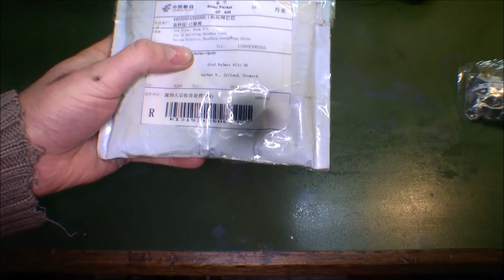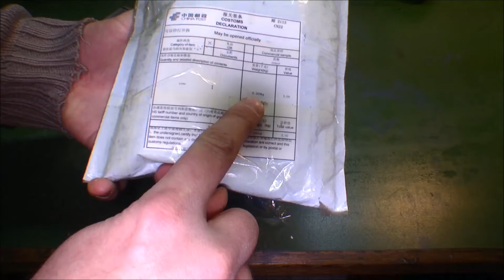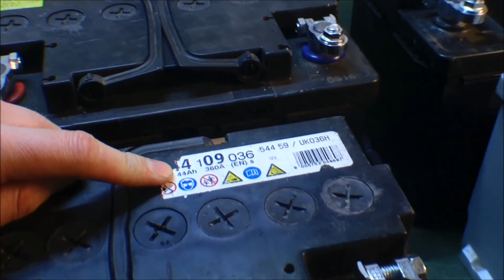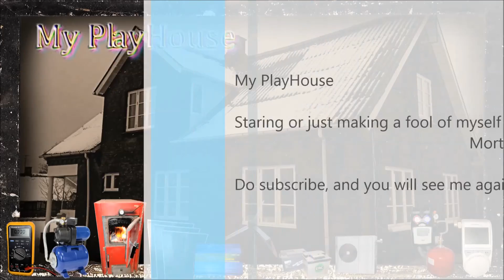Mounting cheap Chinese battery terminals - 135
Yet a small step on the road to be able to run off grid. All my batteries must have mounted battery clamps.
I've been looking for some time for the right  ones, at the right price.
It has been important to me that they should not be too big and that they should have a single simple screw connection.

This was what, I ended up buying:

Link - Battery terminals

Was not completely satisfied with the seller, since they had advertised with 10 pairs,, This is of course to one plus and one minus,,,But unfortunately, in poorly translated Chinese, that became 10 battery terminals in total.